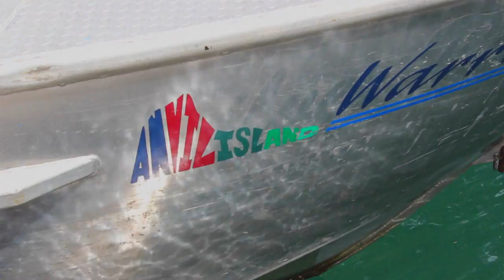Hike and other Randomness - Anvil Camp 4, 2015